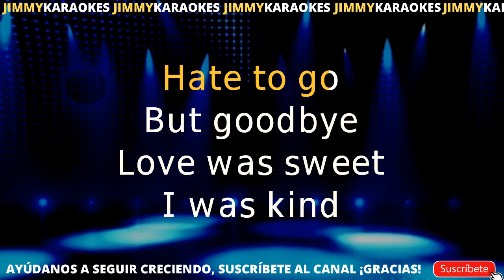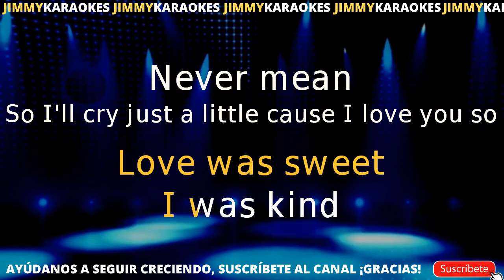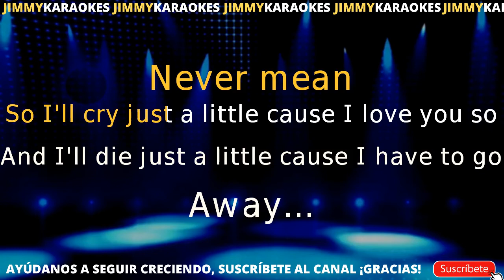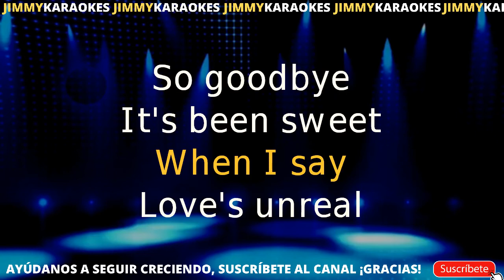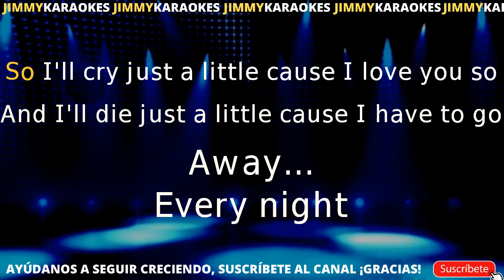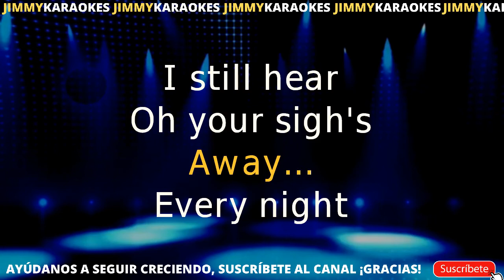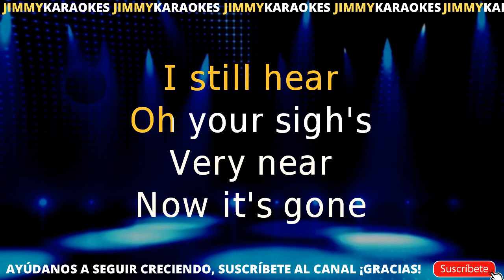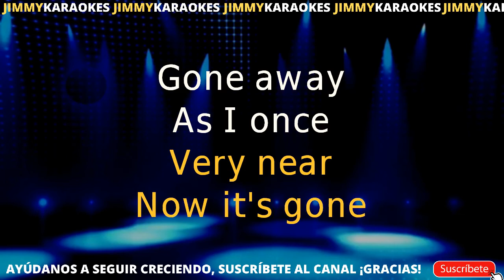Beau Brummel Just a little KARAOKE